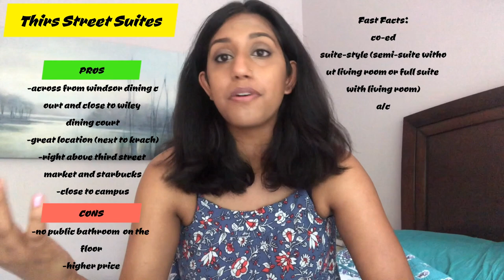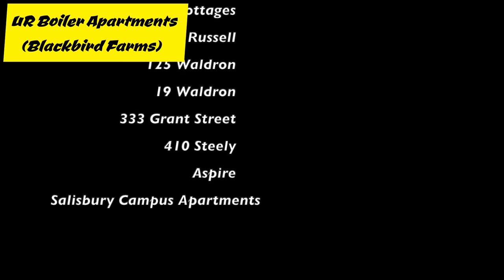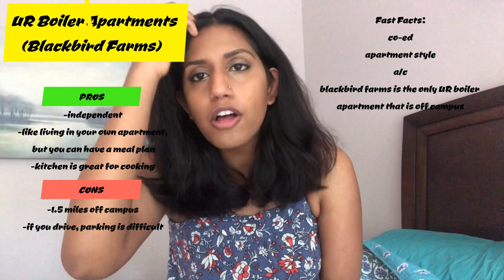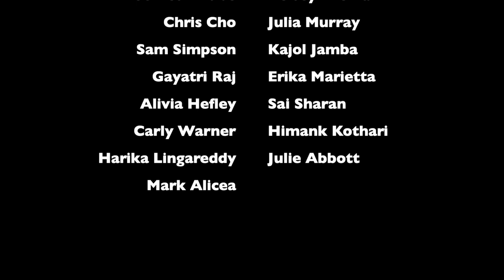An Honest Review of Purdue: HOUSING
Yes, "cheap" in the Cary cons was supposed to be a pro and the Auxiliary Housing heading came on too early but I saw those after uploading so  just ignore it please and thank you lmao!

I'm so excited about this video!

Time Stamps:
Shreve Hall 4:28
Earhart Hall 5:07
Harrison Hall 5:38
McCutcheon Hall 7:10
Hillenbrand Hall 7:19
First Street Towers 8:29
Meredith Hall 9:21
Windsor Halls 9:57
Third Street Suites 10:27
Wiley Hall 10:56
Tarkington Hall 11:30
Owen Hall 11:54
Hilltop Apartments 12:13
Cary Quadrangle 12:51
Hawkins Hall 13:55
UR Boiler Apartments 14:52
Auxiliary Housing 17:39

I edited the whole thing and it glitched so I had to redo it, but I think this one is even better than the first one.

I really hope you guys enjoyed this and that it's helpful!

(The only one not covered is Honors Residences, and that's simply because I didn't have enough content to do a fair pros and cons list for it!)

Credits to Purdue University's housing website for pictures of room layouts!